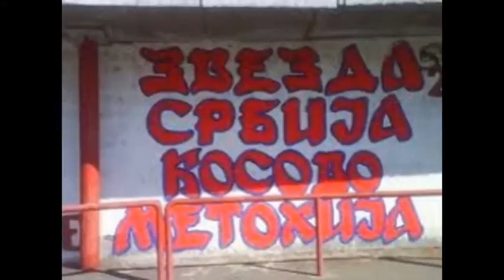Delije Sever 1989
Zvezda mi je sve...